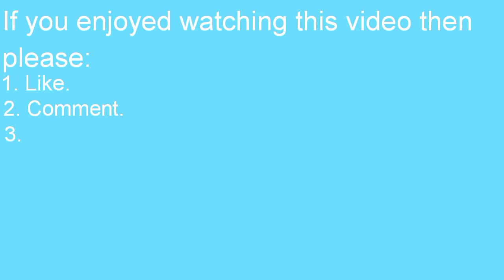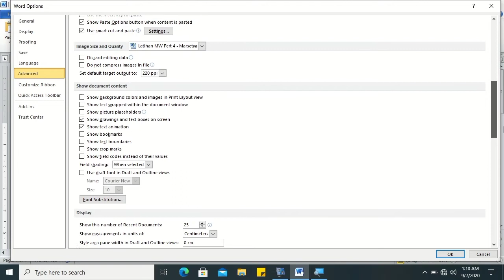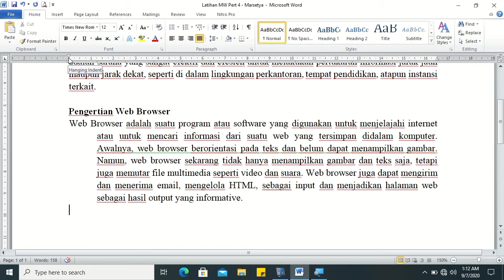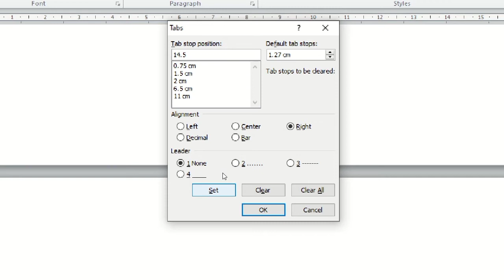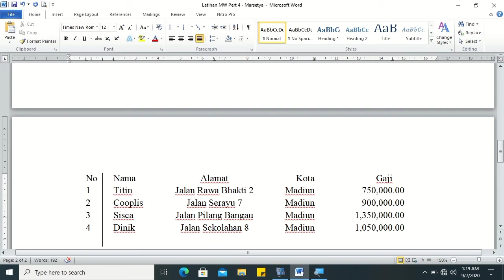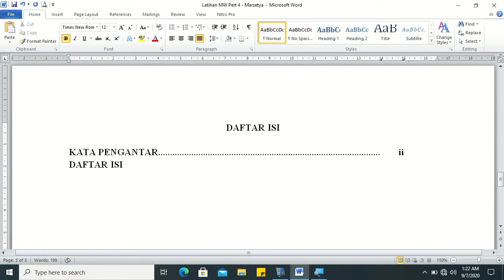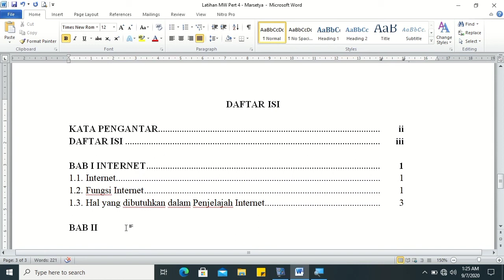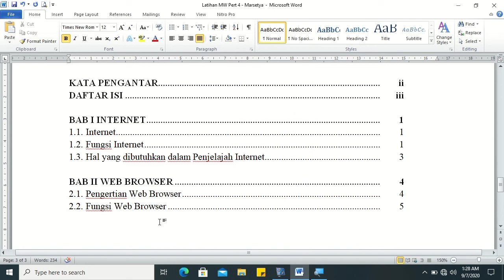Video Tutorial Ms Word - Tabulasi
Pada video ini, saya menyampaikan materi Ms Word menggunakan Microsoft Word 2010, sebagai berikut:
1. Identasi.
2. Tab Stop.
     a. Penerapan Alignment Tab Stop.
     b. Pembuatan Daftar Isi menggunakan Tab Stop.

Semoga bermanfaat.